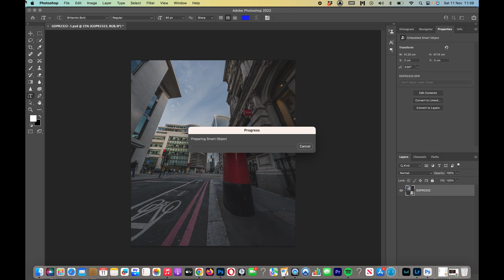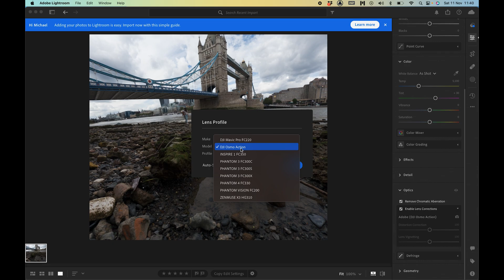How to remove photo distortion- gopro hero 12, dji action osmo 4 cameras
In this video i show how to fix gopro photos which have have lens distortion. this works with the DJI photos too.

In this latest video I show how to correct any lens distortion on most cameras. I have used both lightroom and photoshop (adobe camera raw) to demonstrate this. I also use a gopro and a dji osmo action photo.

Rode Mic pro plus
Sony A7R4
Sony A7iii
GoPro Hero 10/11

DJI Ronis-SC pro Combo Gimbal
Tripod Monopod
HAFOKO PT-14 Adjustable Vlog Selfie Flip Screen
LICHIFIT Vlog Selfie Flip Screen Bracket

Neewer ND Filter
gold plate